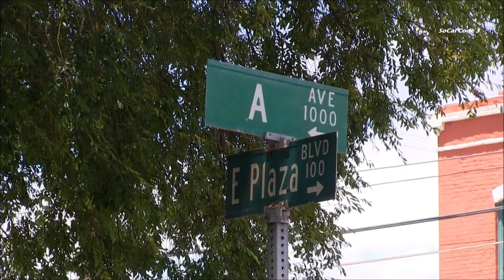National City Vehicle Fire 5/26/2018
City: National City
Location: E Plaza Blvd. & A Ave.
Incident Details: